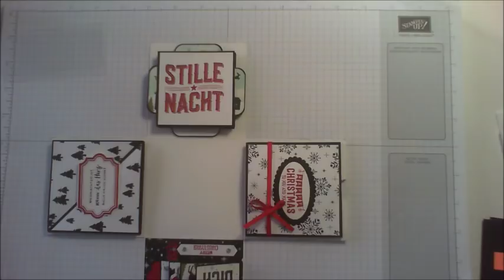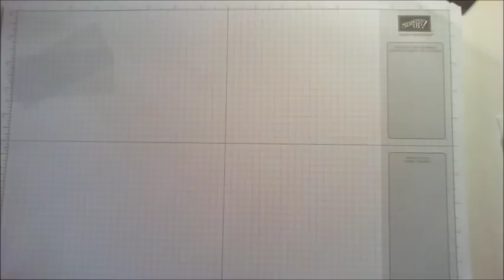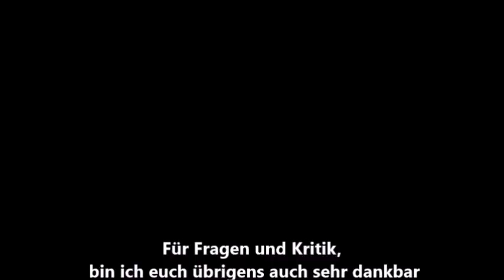Stampin´Up! / Double sliding card/ Tutorial Explosionsbox Teil 8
Es geht weiter mit Teil 8 der Reihe Tutorial zur Explosionsbox.
Heute zeige ich euch die Double Sliding Card, eine Karte die sich horizontal und vertikal aufziehen lässt.

Die Karte ist an die Explosionsbox angepasst und hat die Masse von 7cm x 7cm.
Die verwendeten Produkte sind von Stampin´Up!
Ihr interressiert euch für die Produkte von Stampin` Up!?

Ihr habt noch keinen Katalog? Diesen könnt ihr euch direkt auf meinem Blog als PDF herunterladen oder bei mir ein kostenloses Exemplar in Papierform anfordern.

Musik von:

Krancrafter Hintergrundmusik Remix!